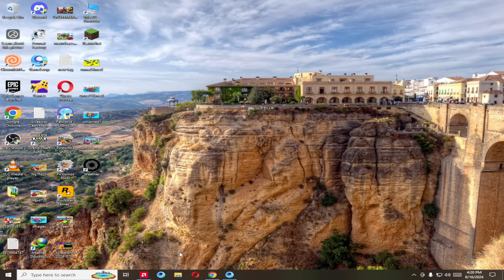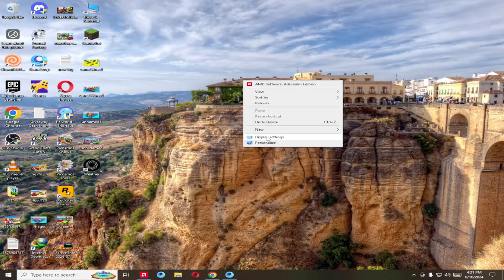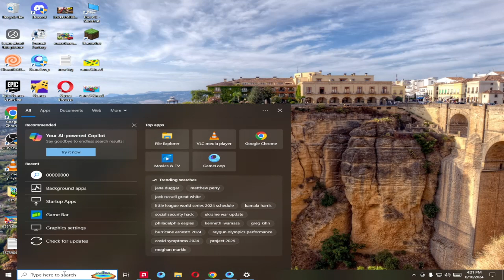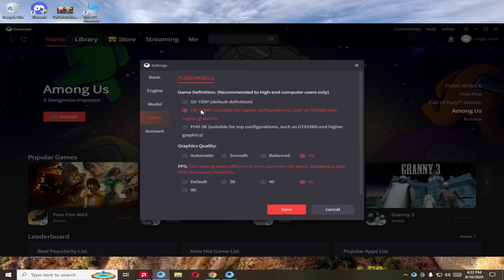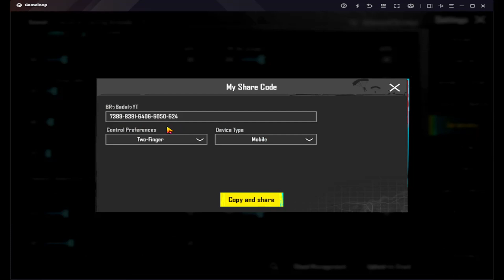Pubg Mobile Emulator Best Sensitivity Settings 🔥 | No Recoil Pubg Mobile Gameloop Settings 2024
In this video, I'm sharing the best Pubg Mobile emulator sensitivity settings and Pubg Mobile gameloop settings 2024. These settings will help you play Pubg Mobile without any recoil or sensitivity issues!

If you're struggling to play Pubg Mobile on your real device, then try out this Pubg Mobile emulator sensitivity settings and gameloop settings 2024. These settings will allow you to play Pubg Mobile without any problems! By adjusting these settings, you'll be able to play Pubg Mobile at a more comfortable sensitivity level.

♥ JAZZ CASH: AND ESYPISA:--- 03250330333
♥ Discord ID Name = br.badal.yt
♥ PUBG ID Name   = BRBadalYT
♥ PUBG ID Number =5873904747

♥ PC Specs = BR BADAL YT

♥ 1 = Motherboard   =
♥ 2 = Processor        =
♥ 3 = RAM                  =
♥ 4 = M2                     =
♥ 5 = Hard Disk         =
♥ 6 = SSD                   =